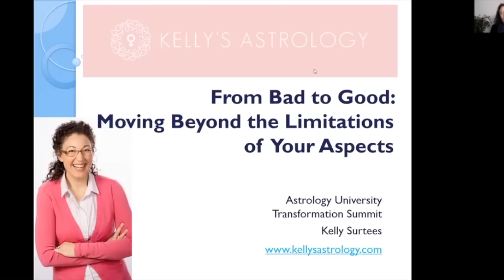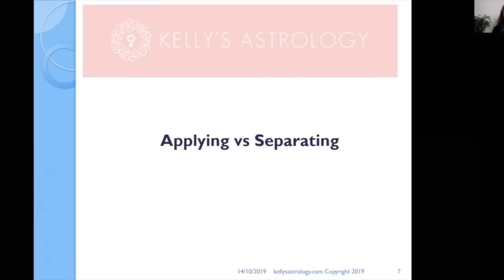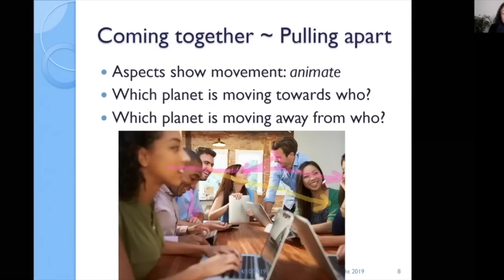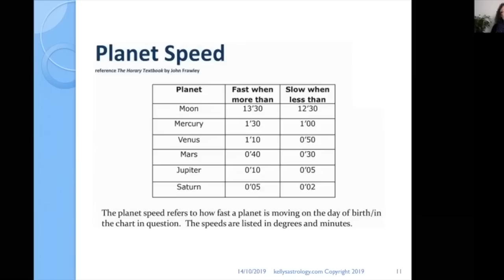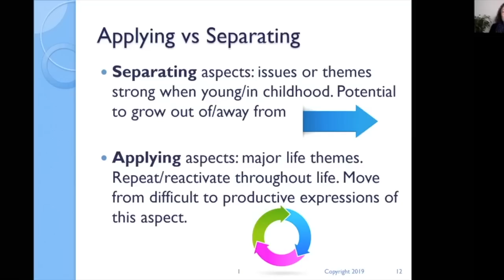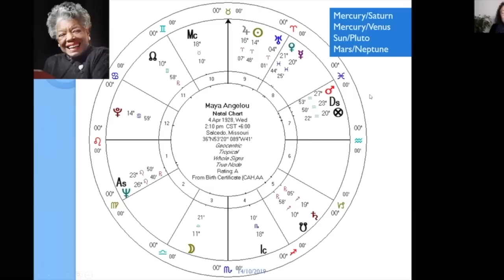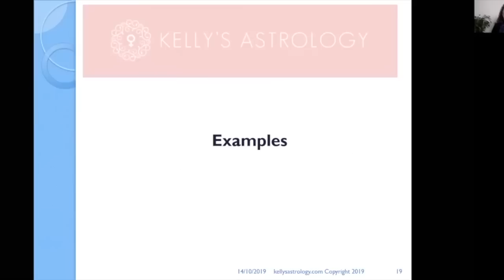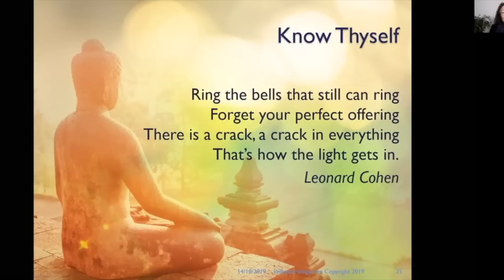From Bad to Good: Applying and Separating Aspects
Enjoy this ‘deep dive’ on applying and separating aspects in the birth chart.  This video focuses on defining each term, what they might mean in your chart and your life.

Please note that, at times, the sound quality is inconsistent due to connectivity problems at the time of recording. Using the subtitles may help.

For those interested in studying to become an astrologer with Kelly, the link to her ‘Astrologer Training Program’ is here: